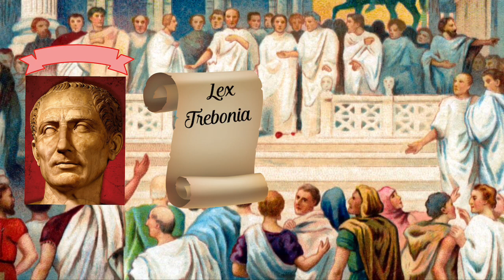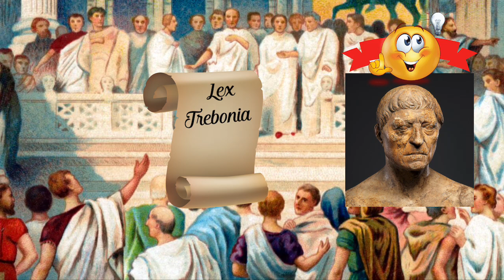51 - 50 BC | Caesarians vs. Pompeians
As the chasm between Caesar and Pompey widens, the Senate begins taking sides.  From within the Pompeian and Caesarian factions, dirty politics ensue.